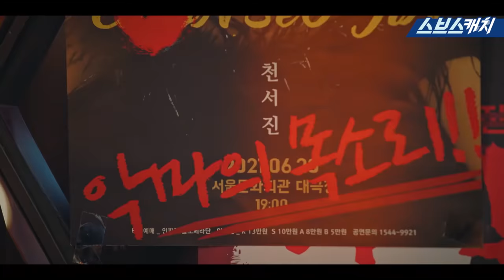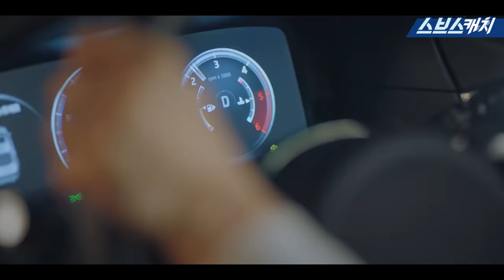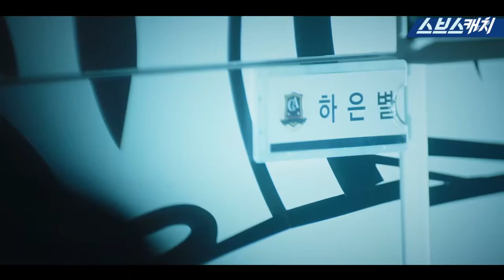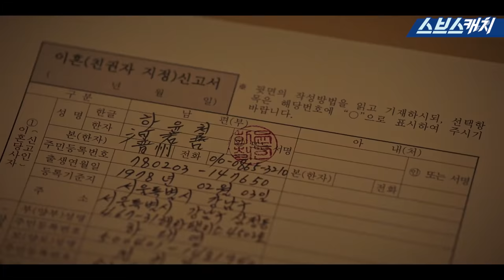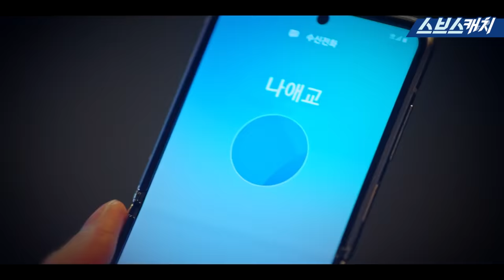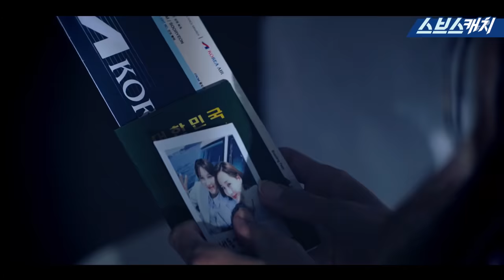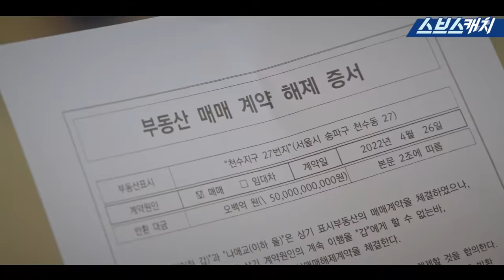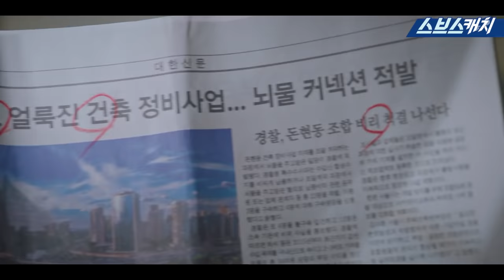[펜트하우스] 시즌2 복습 1~13화 핵심만 요약! 정주행하고 감상평 남겨서 청아예고 스터디플래너 키트도 받자❤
스브스캐치를 사랑해주시는 구독자 여러분♡
드라마 ‘펜트하우스2’ 를 시청해주신
여러분께 감사한 마음을 담아 작은 선물을 준비했어요!🎁

시즌2 복습 정주행 감상평을 댓글로 남겨주시면 추첨을 통해
청아예고 스터디 플래너와 디퓨저를 드립니다!!

〈스브스캐치〉 이벤트 참여 방법!👫

2. 보고 계신 이 영상에 '시즌2 정주행 감상평'을 댓글로 적기!
(그리고 선물 받으실 이메일 주소도 함께 적어주세요! 안 적으면 탈락!)

※ 추첨을 통해 뽑힌 총 10명에게 '청아예고 스마트플래너 키트'(5명)와
'디퓨저'(5명)를 드립니다!!

※ 이벤트 기간 : 2021년 4월 21일 수요일 ~ 2021년 4월 28일 수요일
※ 발표 날짜 : 2021년 5월 3일 월요일 개별발표!

*이벤트에 참가하신 분들은 경품 발송을 위한개인 정보 수집 및
 취급에 동의하신 것으로 간주됩니다

*이벤트 당첨자 발표 일정 등 당사 사정에 따라 변경될 수 있습니다.